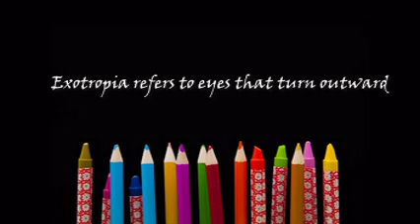Esotropia, Exotropia and Amblyopia